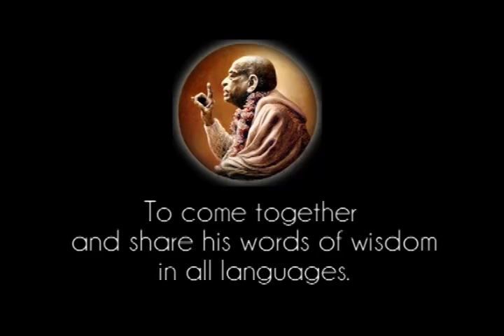Prabhupada 0031 Żyjcie zgodnie z moimi słowami i naukami